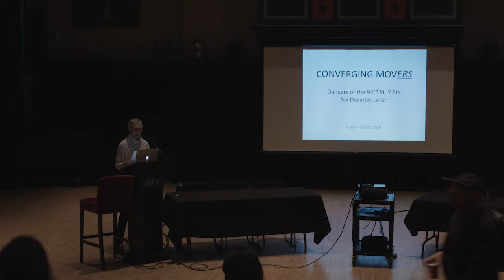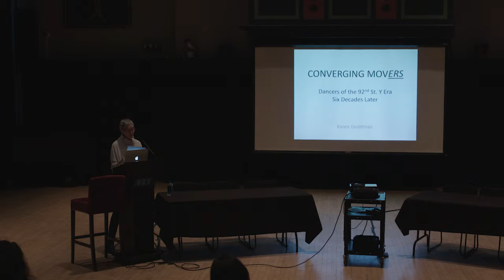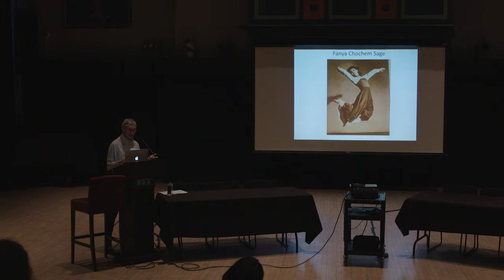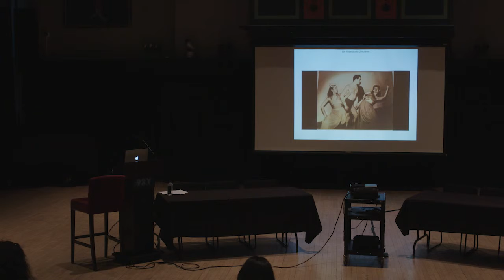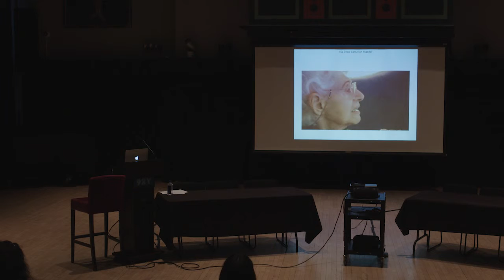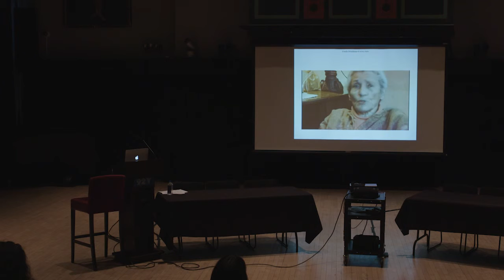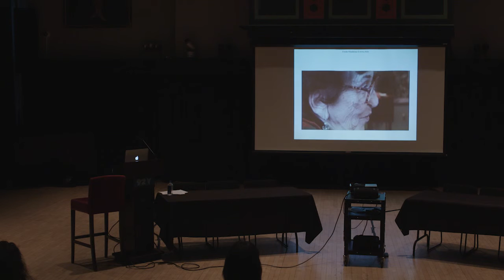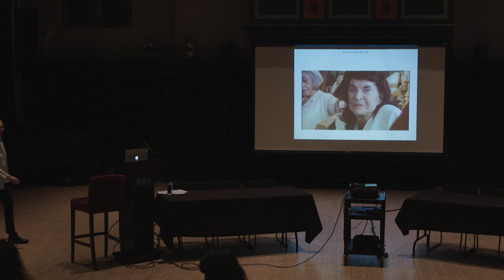2019 Conney Conference on Jewish Arts - Karen Goodman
Karen Goodman / Converging Movers: Dancers from the 92Y Era Six Decades Later